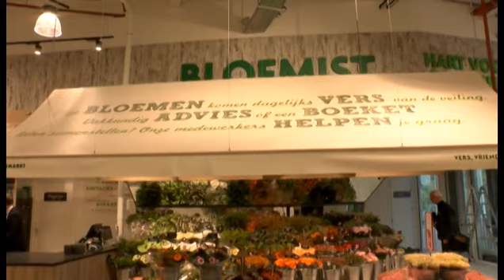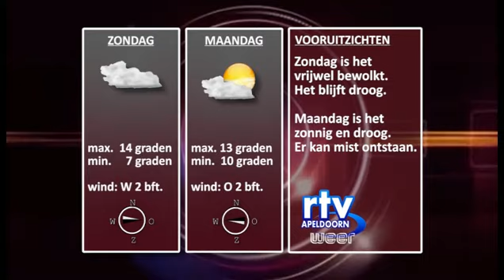nieuws en weer vrijdag 28102016